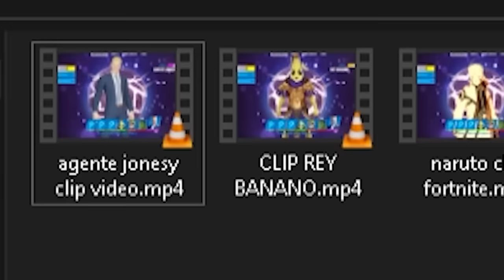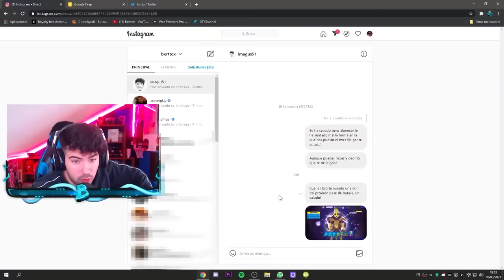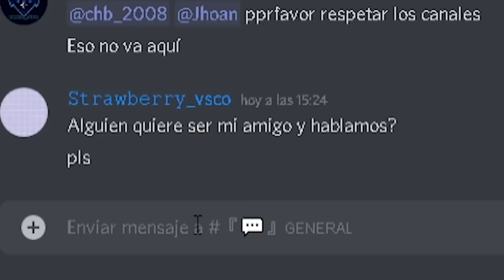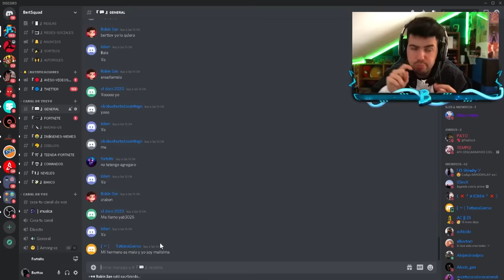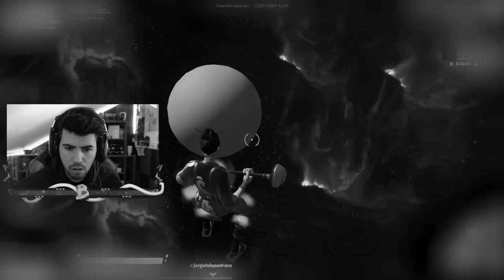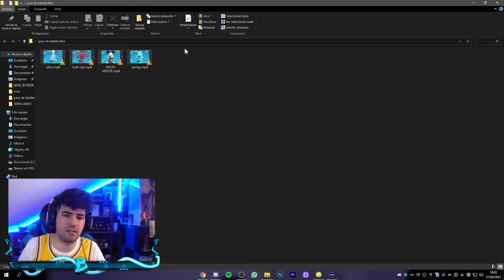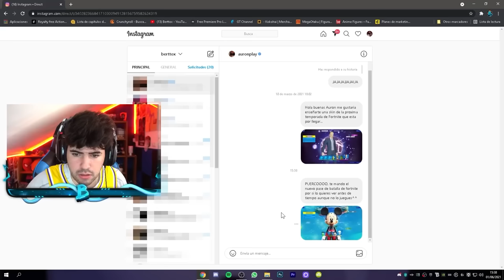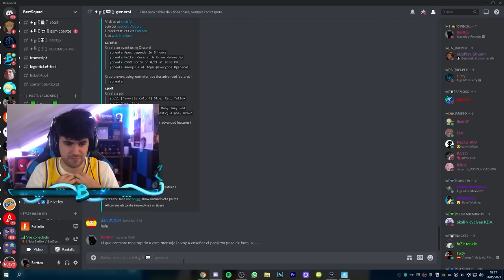100 YOUTUBERS TROLLEADOS con PASES de BATALLA HACKEADOS FAKE en Fortnite…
⭐Mapas de Berttox ⭐
-💥🔫 GUN GAME VS BOSS FIGHT - 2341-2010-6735
-🐲 GODZILLA VS KING KONG 🦍 - 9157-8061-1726
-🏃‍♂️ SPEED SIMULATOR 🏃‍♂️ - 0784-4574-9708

🌟Código de Creador en Fortnite: BERTTOX